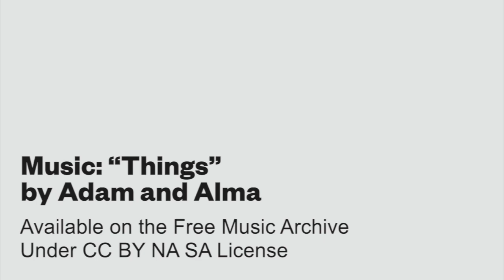Adrian Matejka: Dear Poet 2020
Adrian Matejka, an Academy of American Poets Laureate Fellow and the poet laureate of Indiana, reads his poem “Basketball feat. Galileo & EPMD” as part of Dear Poet, the Academy of American Poets’s educational project for National Poetry Month 2020.